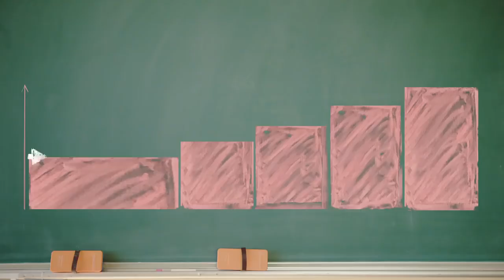Estudiando｜El Perspicaz Takasugi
¡Hola! Después de 4 años en letargo, (Tenía este proyecto pendiente desde Junio del 2021) les comparto el 10º episodio de la serie de comerciales de la Empresa de Telefonía Japonesa AU｜El Perspicaz: Takasugi. Espero que sea de su agrado ^^

¡Muchas gracias al talentoso elenco que ha colaborado en este proyecto!

Narrador y Takasugi｜Pandora (Yo)

Ya no puedo dar crédito a los videos originales, pues su visualización se muestra como restringida en el canal del creador.